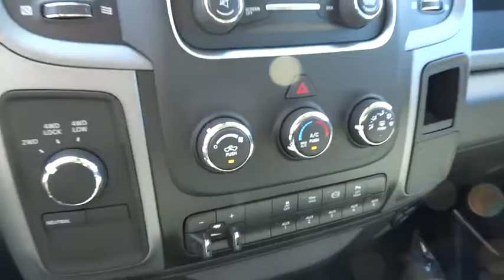2016 RAM 2500 Santa Rosa, Petaluma, Marin, San Francisco, North Bay, CA GG192868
2016 RAM 2500

2727 Dowd Dr.

True Blue Pearl Coat exterior, Tradesman trim. QUICK ORDER PACKAGE 2FA TRADESMAN, Hitch, TRAILER BRAKE CONTROL, SPRAY IN BEDLINER, 4x4, iPod/MP3 Input, Bed Liner, Turbo Charged Engine, POPULAR EQUIPMENT GROUP. CLICK NOW!br /br /KEY FEATURES INCLUDEbr /4x4, iPod/MP3 Input, Trailer Hitch. Privacy Glass, Child Safety Locks, Electronic Stability Control, Brake Assist, Vinyl Seats. br /br /OPTION PACKAGESbr /ENGINE: 6.7L I6 CUMMINS TURBO DIESEL GVWR: 10,000 lbs, 5.5 Additional Gallons of Diesel, Cummins Turbo Diesel Badge, Current Generation Engine Controller, Diesel Exhaust Brake, Selective Catalytic Reduction (Urea), Tow Hooks, 180 Amp Alternator, RAM Active Air, CHROME APPEARANCE GROUP Bright Rear Bumper, Tires: LT275/70R18E BSW AS, Bright Grille, Wheels: 18 x 8.0 Steel Chrome Clad, Bright Front Bumper, 18 Steel Spare Wheel, RADIO: UCONNECT 5.0 5.0 Touchscreen Display, Overhead Console, Temperature & Compass Gauge, For Details Visit DriveUconnect.com, SiriusXM Satellite Radio, For More Info, Call , No Satellite Coverage w/AK/HI, 1-Yr SiriusXM Radio Service, GPS Antenna Input, Rear View Mirror w/Microphone, Uconnect Access Via Mobile, 5-Year Trial Via Mobile Service, Integrated Voice Command w/Bluetooth, Charge Only Remote USB Port, POPULAR EQUIPMENT GROUP Remote Keyless Entry, Carpet Floor Covering, Front & Rear Floor Mats, SiriusXM Satellite Radio, For More Info, Call , No Satellite Coverage w/AK/HI, 1-Yr SiriusXM Radio Service, SPRAY IN BEDLINER, 5TH WHEEL/GOOSENECK TOWING PREP GROUP, ANTI-SPIN DIFFERENTIAL REAR AXLE, TRAILER BRAKE CONTROL, ELECTRIC SHIFT-ON-THE-FLY TRANSFER CASE Storage Tray, PARKVIEW REAR BACK-UP CAMERA Rear View Auto Dim Mirror w/Display br /br /Plus government fees and taxes, any finance charges, $80 dealer document processing charge, any electronic filing charge and any emission testing charge. (Eff 7/1/12). Price contains all applicable dealer incentives and non-limited factory rebates. You mabr /